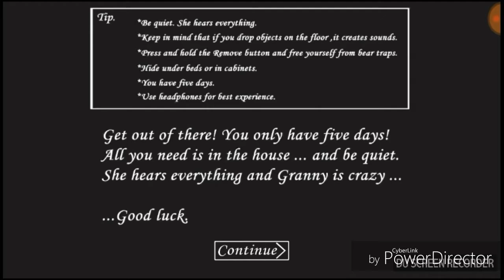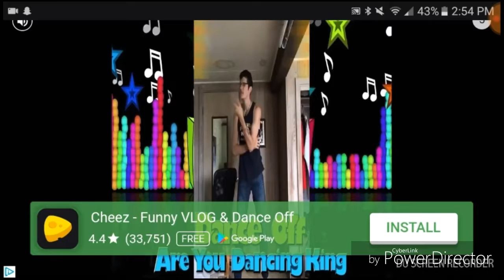Granny Normal Mode Gameplay #1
Toxic KELPIN

Juan Soto